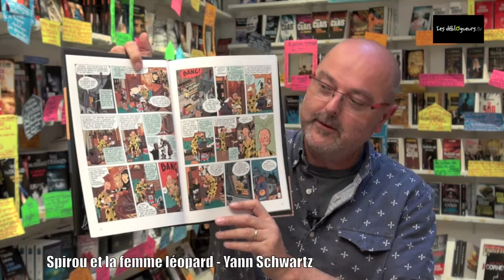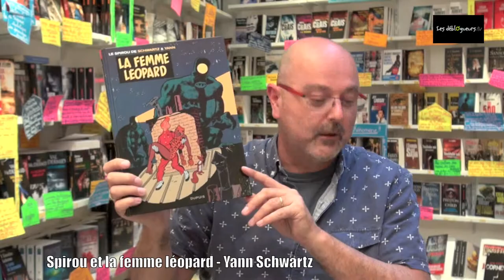La chronique de Jean Edgar Casel - Spirou et la femme léopard